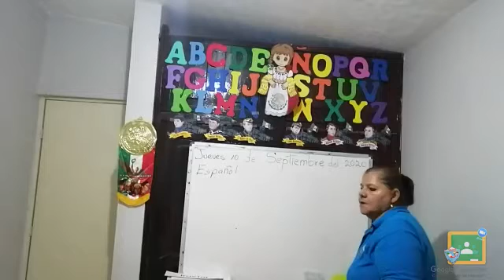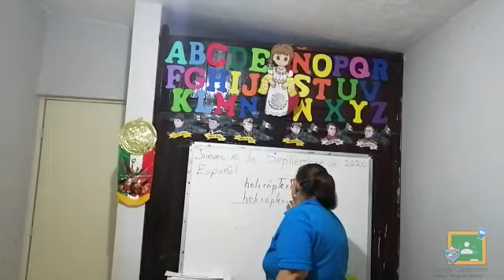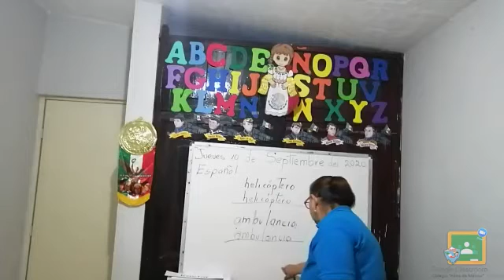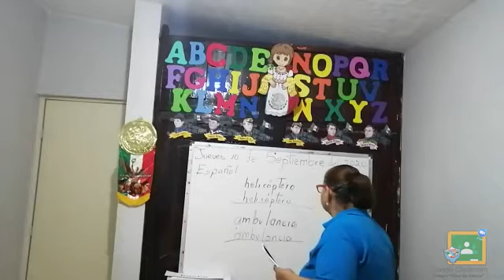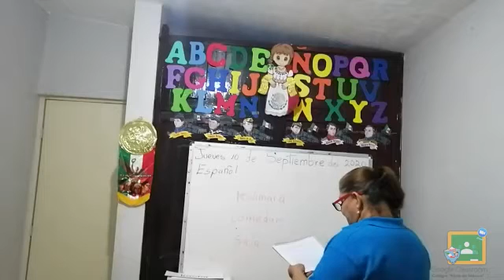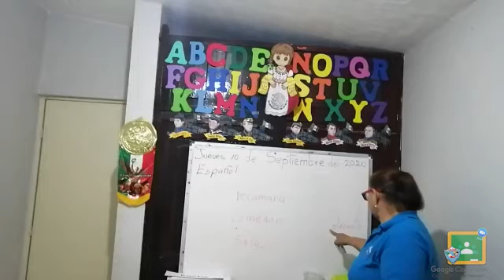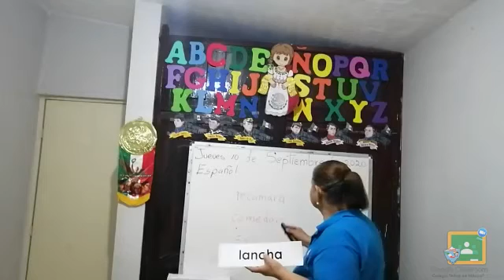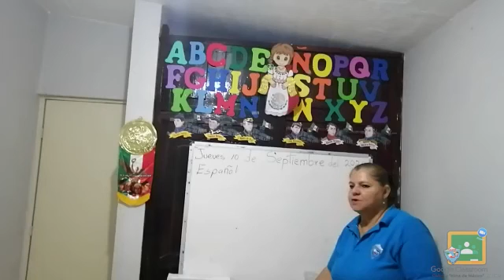3ro Kínder - Español: Jueves 10 de septiembre